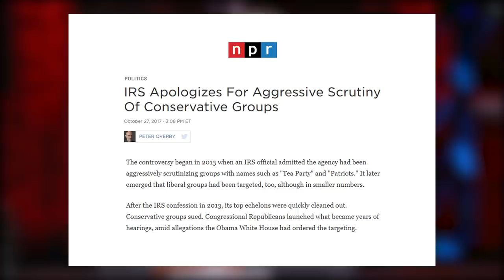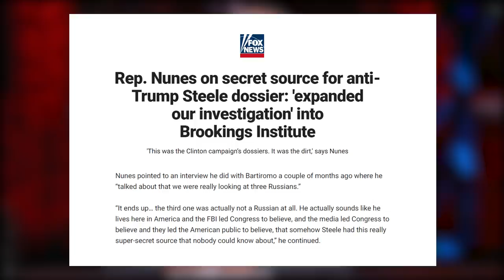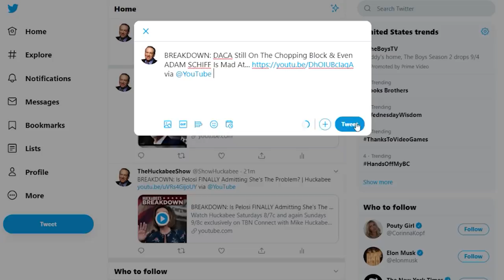New BOMBSHELL Evidence Should Have Hillary Clinton SHAKING In Her Pantsuit! | Huckabee's Breakdown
Believe it or not... we are down to less than 100 days till the 2020 election. It's critical to continue to uncover what was hijacked in the last election, and you won't believe what we found. New BOMBSHELL evidence shows that Hillary Clinton and her goons are up to no good again. This includes Adam Schiff.

Why? Here's the LATEST Breakdown!